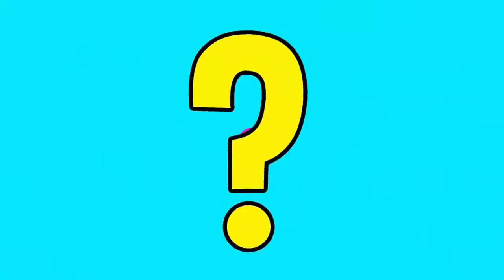Learn Animal Names in English with fun puzzles